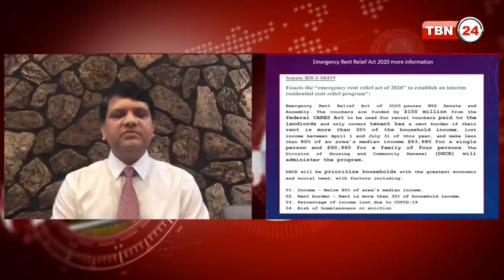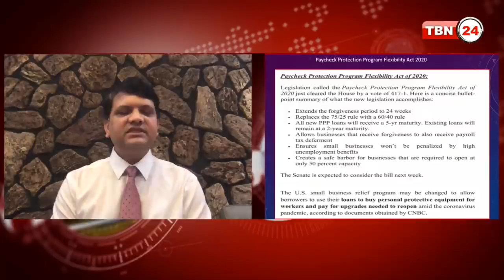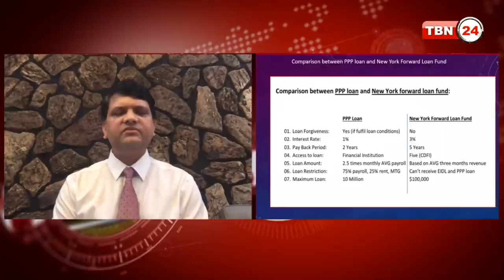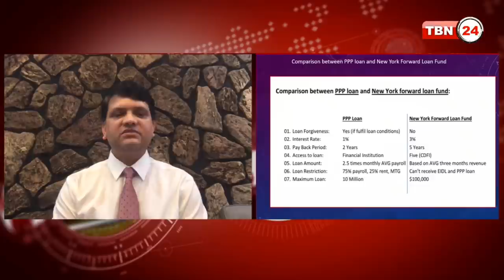TBN Analysis Episode 771